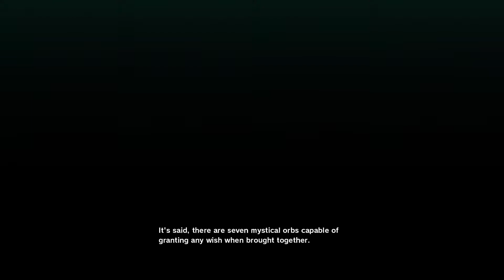DBZ 2 Chi Chis true power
The saga continues! I'm thinking about doing some other types of videos. But for that I'll need a new mic and a camera so let me know if you are interested!

Intro:
Artist: Barren Gates & BEAUZ
Song: Tomorrow (feat. Harley Bird)

Outro:
Artist: Atomic
Song: Alone